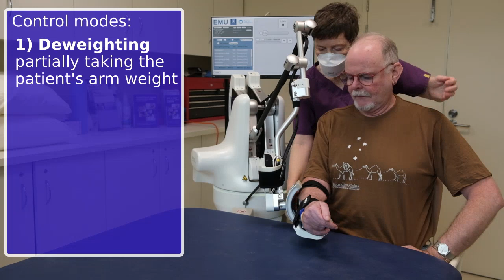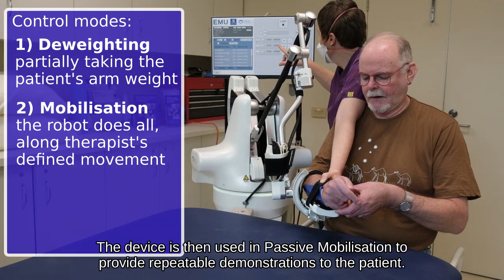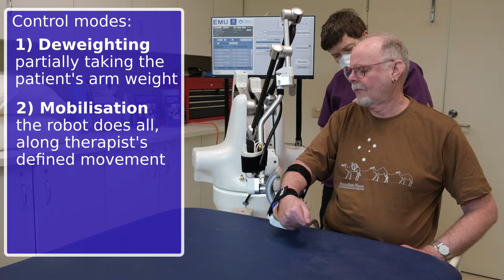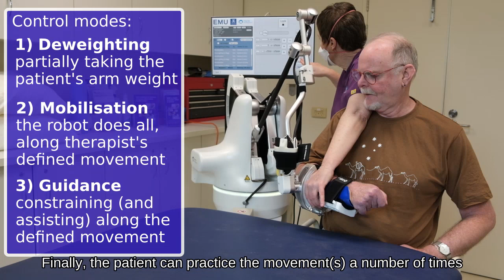Object Based Training with ArmMotus EMU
This video demonstrates how the EMU rehabilitation robot can be used in a Task Specific fashion (oriented towards object interaction) for upper limb (UL) training after stroke.